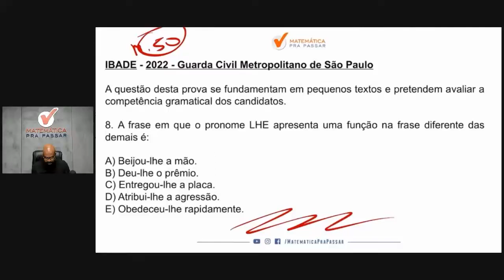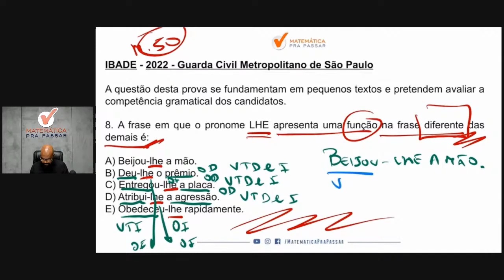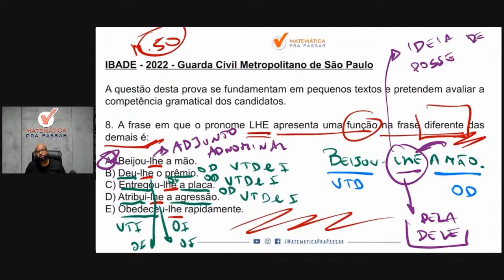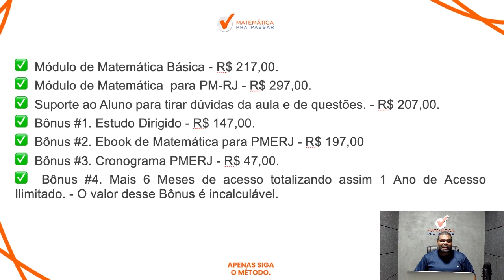Português para PMERJ | Termos Acessórios da Oração nunca foi tão simples